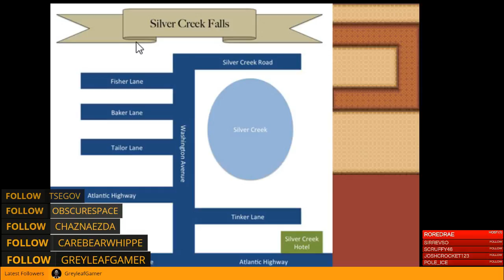Countdown to Halloween- Silver Creek Falls and Hide and Shriek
Countdown to Halloween- Silver Creek Falls and Hide and Shriek -- Watch live